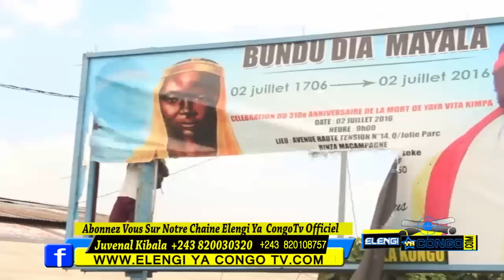Camera Caché: Kinshasa Tshangu Affrontement Entre Policier Et Civil,Botala Ndenge Ba Pillé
Camera Caché: Kinshasa Tshangu Affrontement Entre Policier Et Civil,Botala Ndenge Ba Pillé Ba Chinois